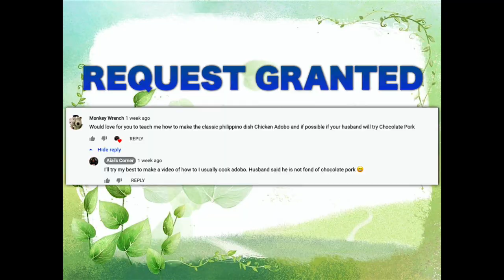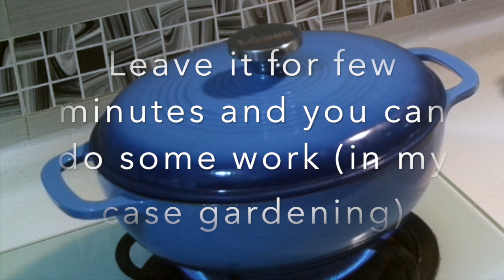Aiai Cooks - Pork and Chicken Adobo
Hello everyone, happy Monday 😊 . Here is another dish that is fast and easy to cook for a working housewife like me. And it is also a perfect dinner for this rainy night in Hong Kong.  Adobo is one of a few Filipino dishes my husband loves. Some people have this with mashed potato or quinoa, but for us Filipinos we love to eat this with rice.

If not at work, I'm usually busy at home or out shopping. So if I can't respond to any comments, I will surely do so as soon as possible.

Enjoy watching. Stay safe everyone.

❤️  L O V E - A I A I 🥢